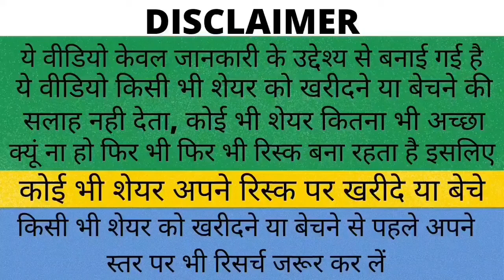Swing trading | Stock to Buy Now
Jaihind Dosto is video me maine aapko bataya  agr aap mere dwara bataye hue stock buy krte ho toh 2 se 3 months me 40% tak ka jabardast profit kama skte h